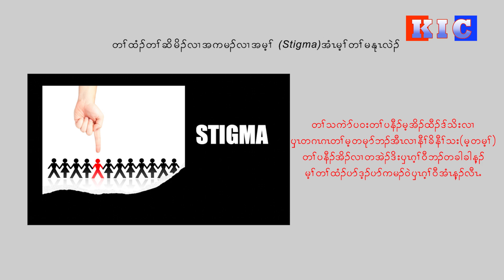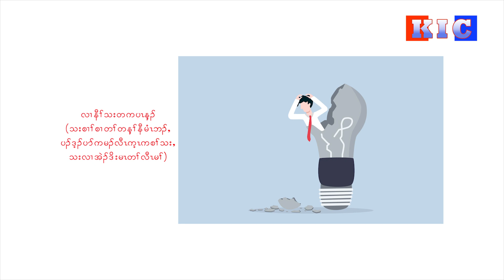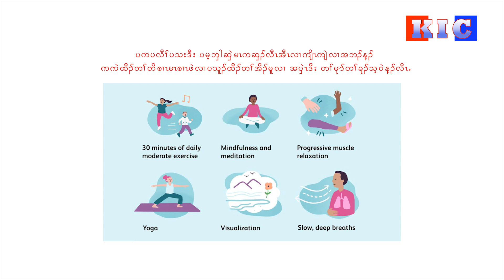တၢ်ထံၣ်တၢ်ဆိမိၣ်လၢအကမၣ်လၢအမ့ၢ် Stigma အံၤမ့ၢ်တၢ်မနုၤလဲၣ်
တၢ်သကဲာ်ပ၀းတၢ်ပနီၣ်မ့အိၣ်ထီၣ်ဒ်သိးလၢၦၤတဂၤဂၤတၢ်မ့တမုာ်ဘၣ်အီၤလၢနီၢ်ခိနီၢ်သး(မ့တမ့ၢ်) တၢ်ပနီၣ်အိၣ်လၢတအဲၣ်ဒိးၦၤဂ့ၢ်၀ီဘၣ်တခါခါန့ၣ် မ့ၢ်တၢ်ထံၣ်ပာ်ဒ့ၣ်ပာ်ကမၣ်၀ဲၦၤဂ့ၢ်၀ီအံၤန့ၣ်လီၤႉ